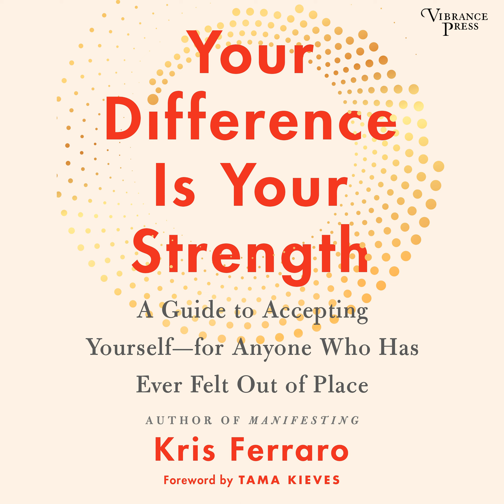Kris Ferraro - Your Difference Is Your Strength - A Guide to Accepting Yourself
Summary:
You were made to be extraordinary, so get going! Your Difference is Your Strength is a book for anyone and everyone who has ever felt out of place, misunderstood, or just...different. It's the book for the kid who was too creative or too shy or too "weird" and who grew up into an adult who still isn't quite sure where they fit in or if they even want to. It's a book for you. In Your Difference is Your Strength, Kris Ferraro, author of Manifesting, invites the oddballs and underdogs of the world to stop hiding, minimizing, or disguising their differences and instead embrace them in a powerful new way. It's a fearless, joyful call to finally be who you actually are in a world that seems to demand uniformity. Filled with real life examples, personal stories, journal prompts, and practical wisdom, Your Difference is Your Strength will help you identify your own genre-defying brand of "weird" and harness that power in your outlook, your relationships, your work, and your life.

or iOS to find and listen to more audiobooks!